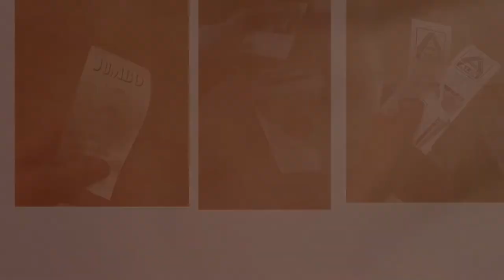Meet Jessica! Finaliste nr.13 Miss Grace Benelux '22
Onze finalistes nemen je mee achter de schermen bij de voorbereiding voor hun eerste event namelijk de persvoorstelling!